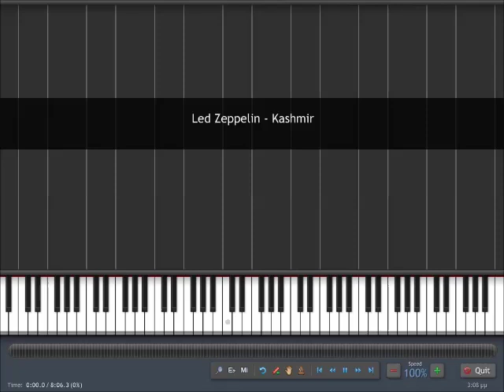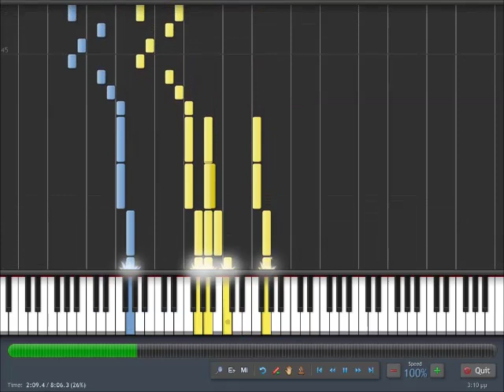Kashmir - Led Zeppelin (Easy Piano Tutorial) in Synthesia (100% Speed)